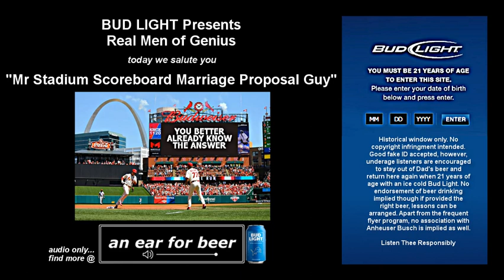Mr Stadium Scoreboard Marriage Proposal Guy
Bud Light Presents Real Men of Genius. Today we salute you. Mr Stadium Scoreboard Marriage Proposal Guy. Mr bachelor on the big screen. Thanks for listening.